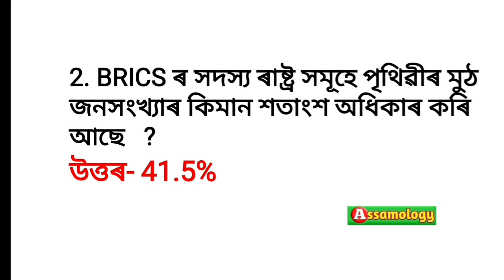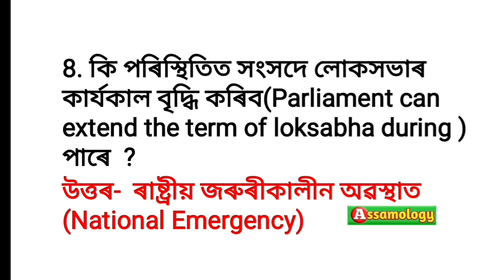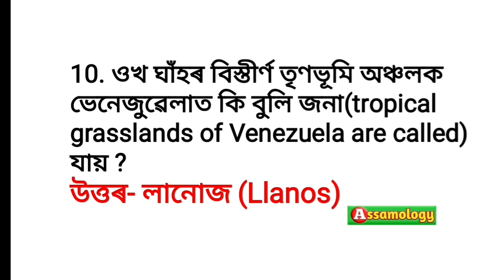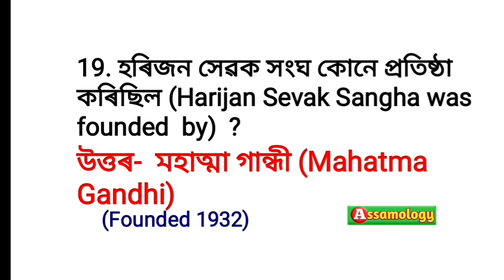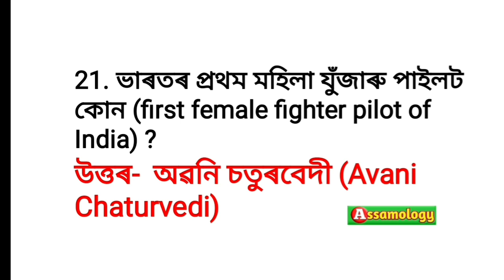21 gk for Assam competitive examinations, গুৰুত্বপূৰ্ণ প্ৰশ্ন-উত্তৰ